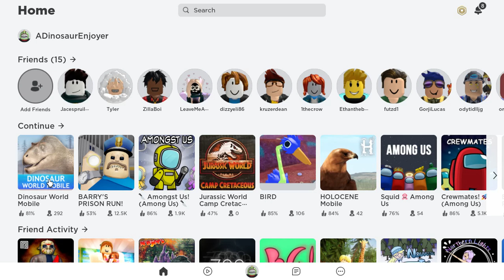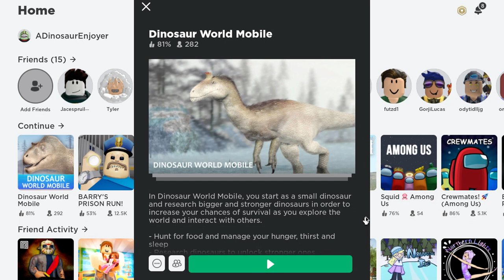happy dwm day